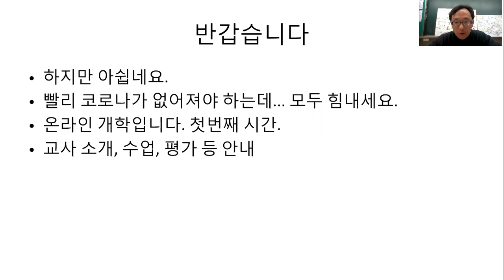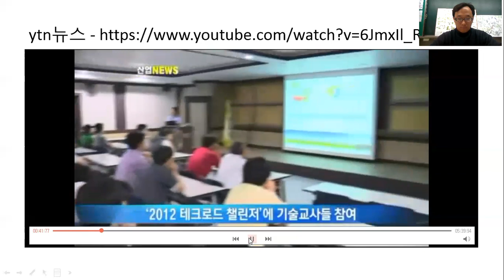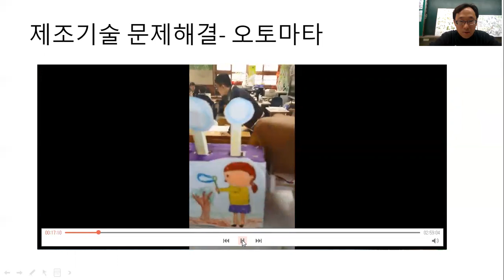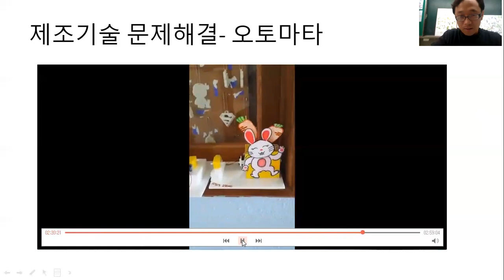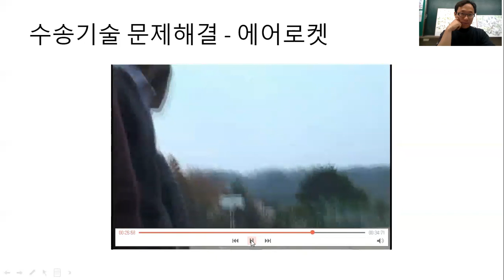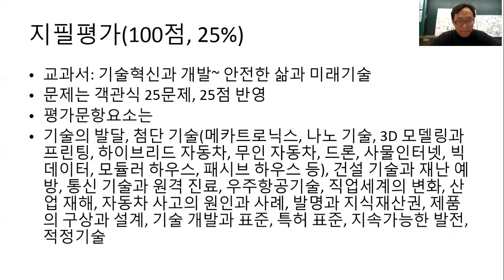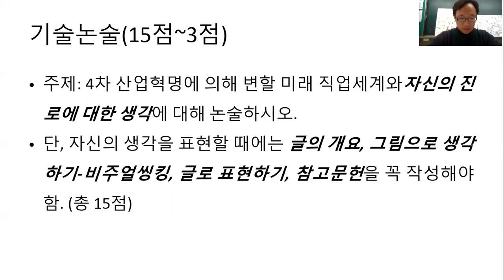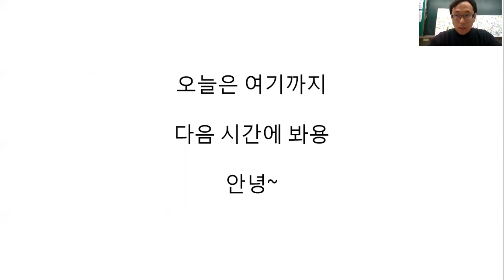기술수업 오리엔테이션